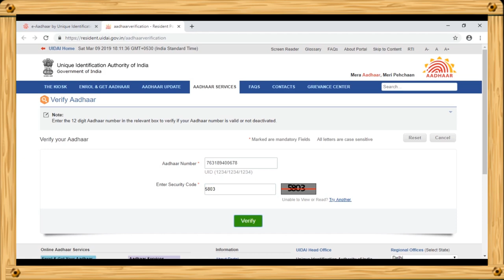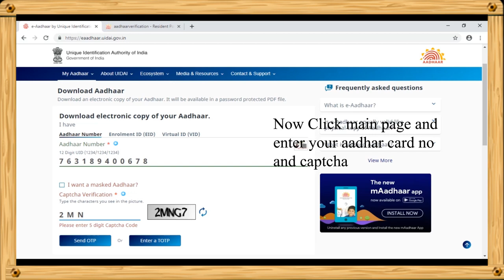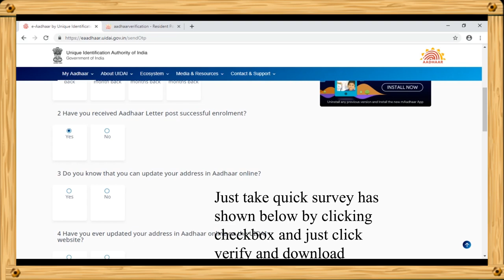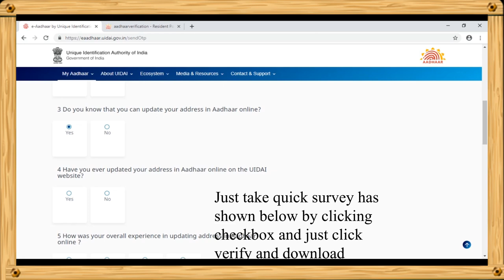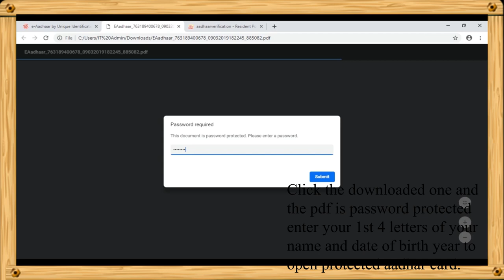How to Download Aadhaar Card 2019 New Process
Aadhaar card kaise download kare How to download aadhaar card how to download e-aadhaar how to check mobile no in aadhaar  full solution

Hi friends